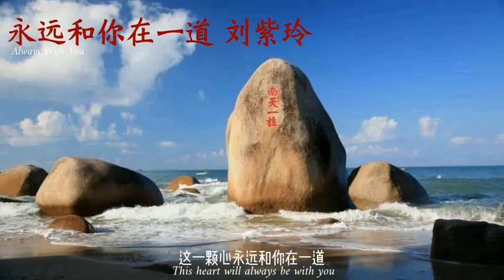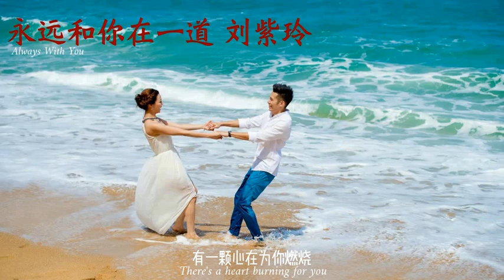永远和你在一道 刘紫玲 Always With You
《永远和你在一道》是电影《婚礼》主题歌，歌词质朴、旋律深情动听 。词曲王燕樵，由著名歌手朱逢博配原 ，歌曲曾在上个世纪八十年代被评选为听众喜爱的15首歌曲之一，堪称二十世纪最具影响力的电影歌曲经典。

"Always with You" is the theme song of the movie "Wedding", with simple lyrics and affectionate melody. Lyrics and songwriters Wang Yanqiao, sung by the famous singer Zhu Fengbo, the song was selected as one of the 15 favorite songs of the audience in the 80s of the last century, which can be called the most influential movie song classic in the 20th century.